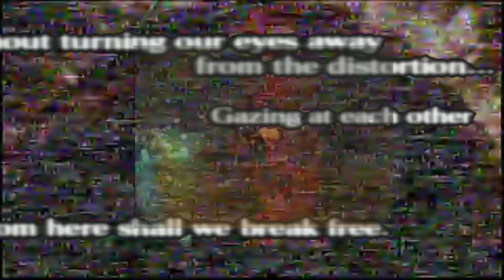Walkman - locust (Official Video)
Splendid! Tsai's been commissioned by Santa to provide all the wonderful boys and girls with a jolly good song and video for the Christmas season! With the help of his good pal locust too!? I just know they'll deliver! You can always count on him to stuff your stockings!
So gather around and bask in the glory of the holiday season, and let us take you on a wonderous sleigh ride!